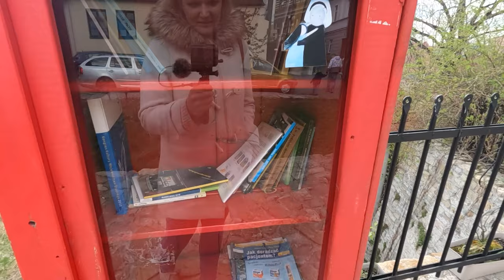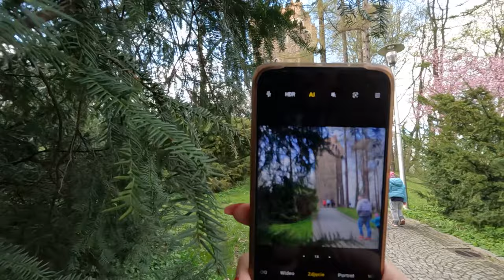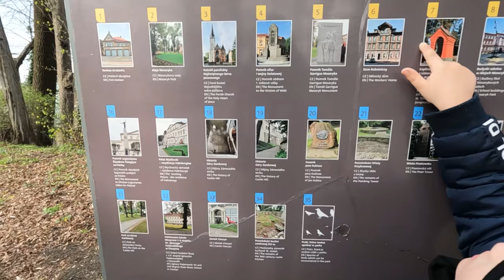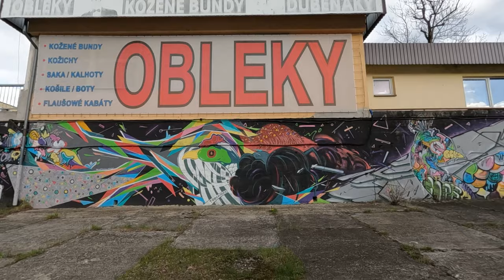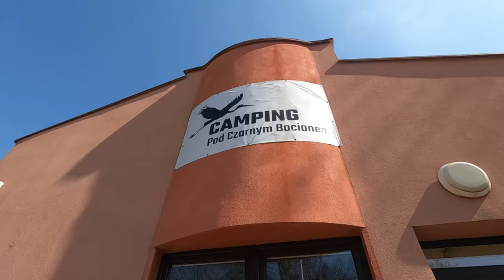Cieszyn, Kemping pod Czarnym Bocianem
Odwiedziliśmy Cieszyn, miasto w południowej Polsce przy granicy z Czechami, w województwie śląskim.
Piękne miasteczko idealne na spacery.